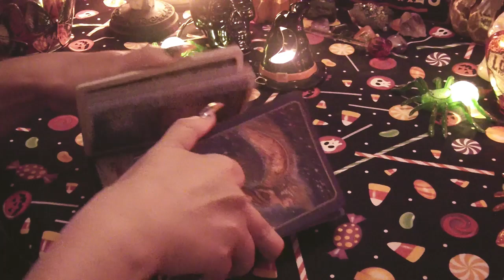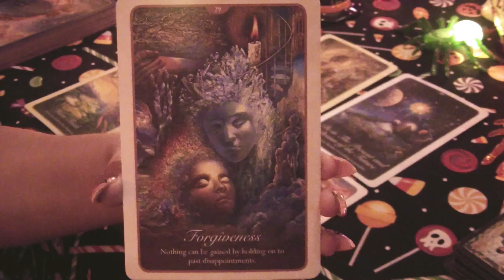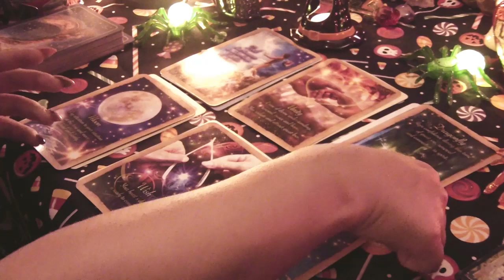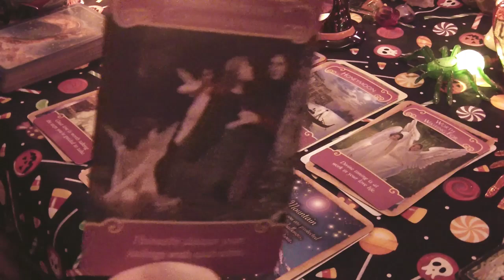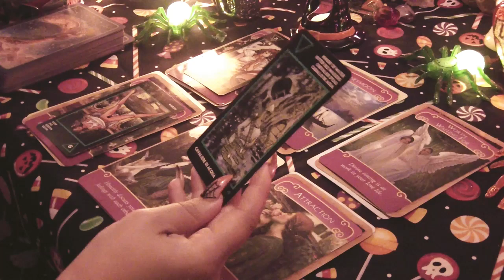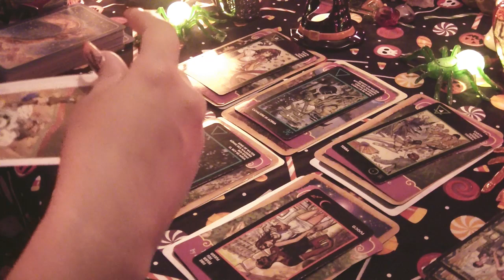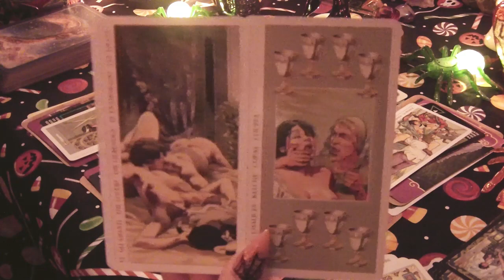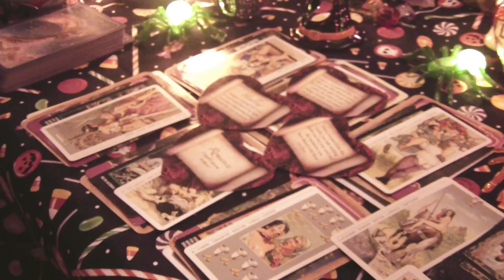🥀GEMINI October ❤️🎃SEX AND LOVE🎃❤️